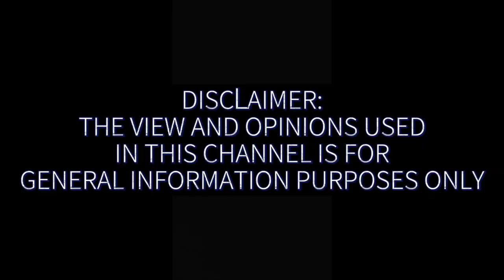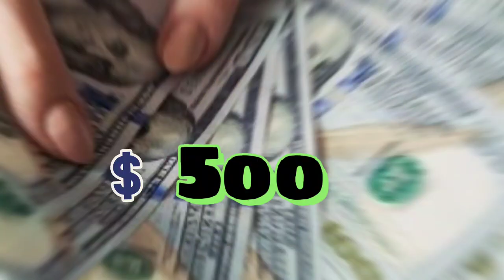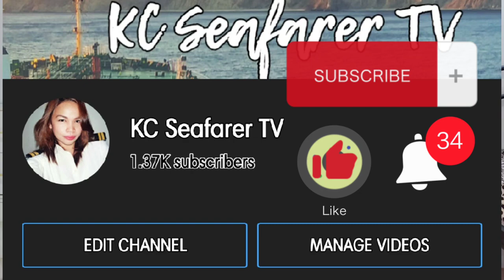TANKER SALARY • HOW MUCH I EARN AS A SEAFARER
WELCOME ABOARD!!

KC Abigail Chin, a Merchant Mariner who sails onboard an international Motor Tanker Ships. She calls herself a Shefarer.

Learn more about her journey as a female seafarer in the maritime sector.

Join her as she take a deep dive into the high seas and discover the world around her.